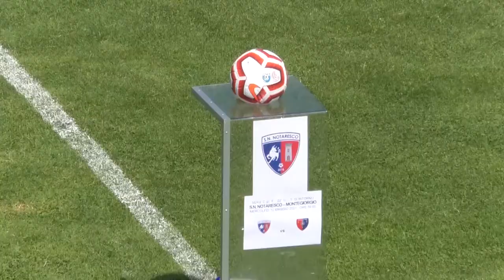Serie D. Derby a Castelnuovo, rinvio per il Giulianova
La ventinovesima giornata del Girone F di Serie D vede il rinvio della gara del Giulianova che sarebbe stato impegnato al “Quinto Ricci” di Aprilia. Scontro tutto abruzzese a Castelnuovo dove arriva la Vastese. Il Pineto va a Fiuggi mentre il Notaresco ospita la Cynthialbalonga